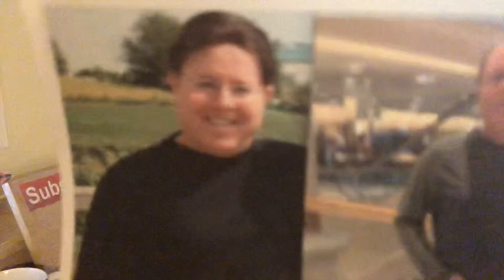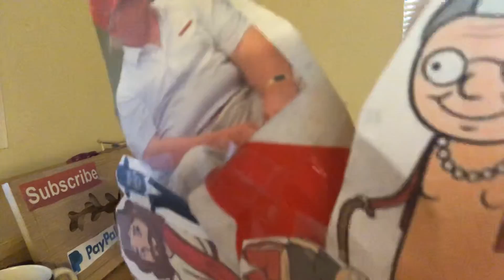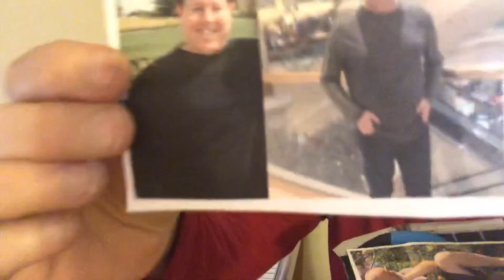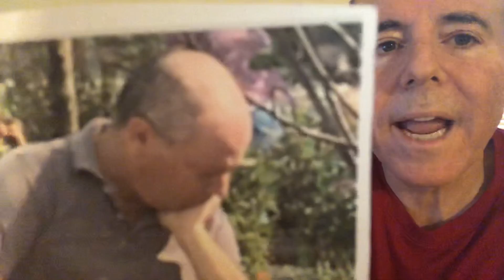OMAD DIET MAN " EAT JUNK FOOD YOU'LL GAIN IT BACK"